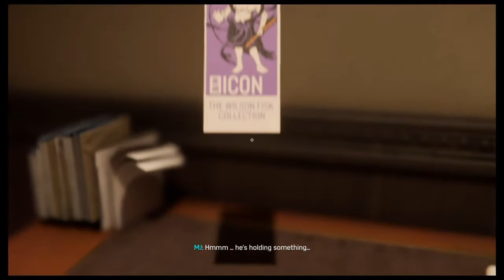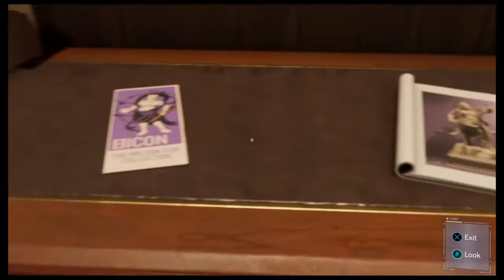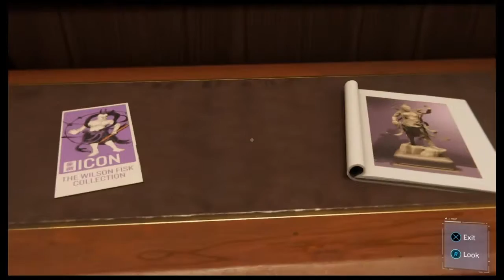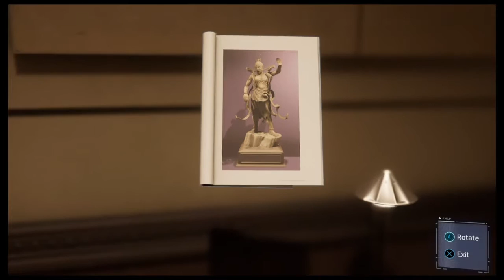Spiderman gameplay # 3 - Meeting Mary Jane